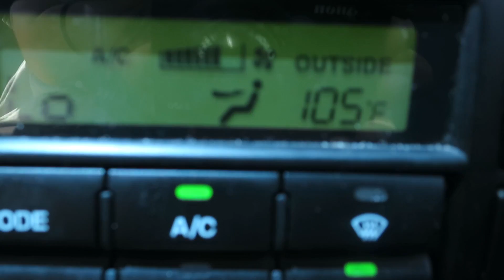RUDE HUSBAND | DAY 298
MARRIAGE ADVICE: IF YOU ARE RUDE TO YOUR WIFE YOU DON'T GET A SANDWICH
Today was eventful, the baby is learning how to play basketball and soccer.
We got our daily Dairy Queen and Chris was rude to KC which resulted in not sandwich for Chris (only joking, he still go one) but KC was not happy.
We enjoyed the sun by playing in the pool and finished the day off with making the first rug for JamesMarie using the homemade lume.

Husband, Wife & Baby...
Vlogging our Family life.

Baby Swim Pants (the baby is starting swimming lessons soon)

Our Tech Kit list (current & wants)
Canon S120 (which is what we shoot on everyday)

The GoPro we just ordered. I CAN'T WAIT FOR IT COME

Canon T5i upgrade we want, with RODE microphone